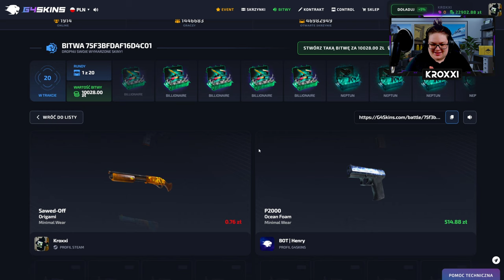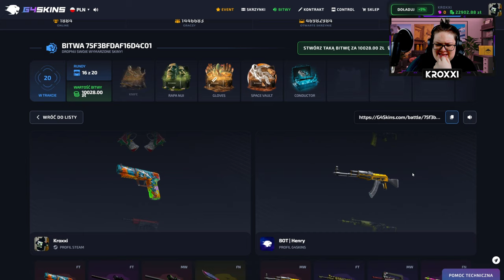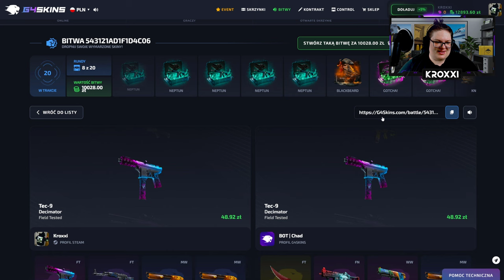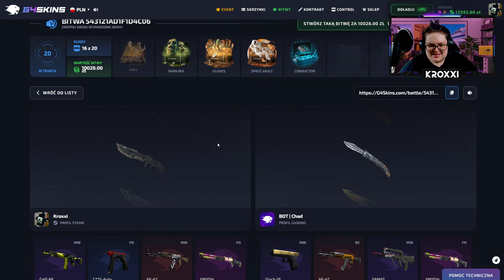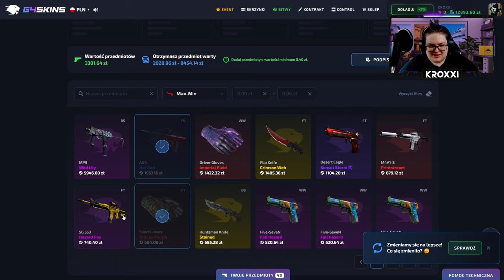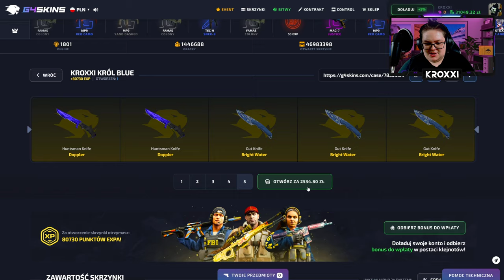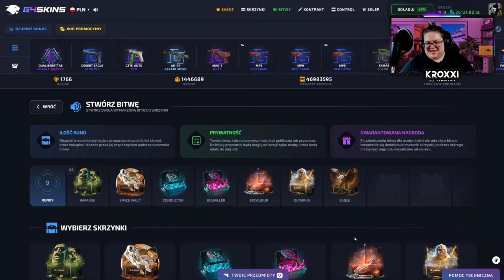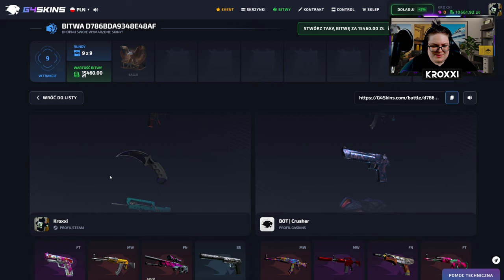💜 TO MP9 KOSZTUJE 6.000 ZŁ! 🤯 | G4SKINS 💸